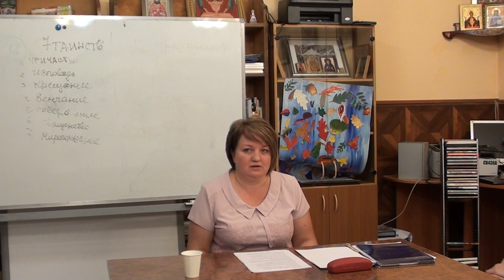Я прихожу на клуб - это встреча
23 мая 2021 года в рамках просветительского проекта "Создай свою территорию трезвости. О семье и трезвости" состоялась лекция-беседа с ведущей приходского семейного клуба трезвости им свмч Иоанна Восторгова Любовью Анатольевной Кудиновой. Тема беседы «Человек пришел в семейный клуб трезвости! О первых трудностях и ловушках».

В ходе лекции были рассмотрены вопросы оказания помощи наркологическим больным.